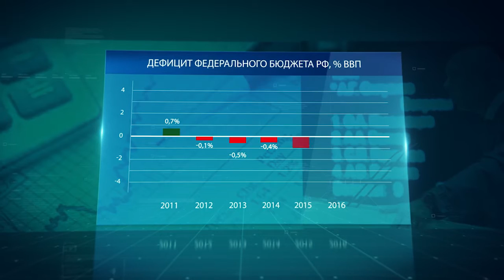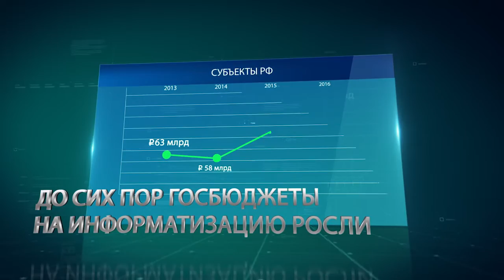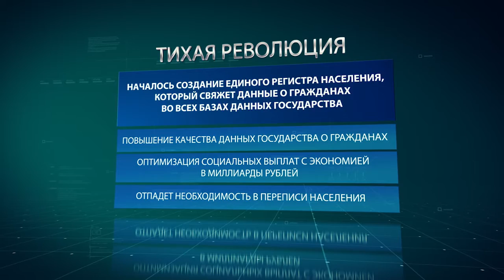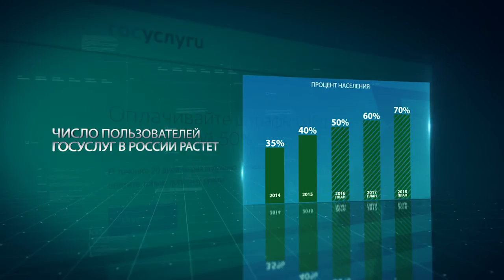CNews FORUM: Изменится ли российская экономика в результате применения новейших технологий?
Сможет ли российское правительство повысить эффективность при помощи новых технологий? Как сохранить темпы и качество информатизации государства при сдерживании затрат? Как придать новый импульс для развития электронного правительства, обсудили участники CNews FORUM 2016.